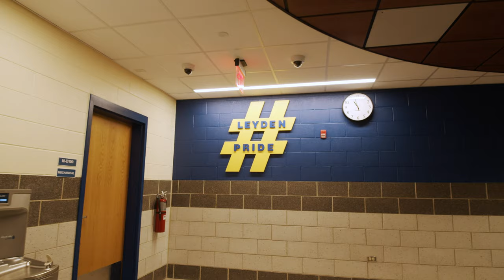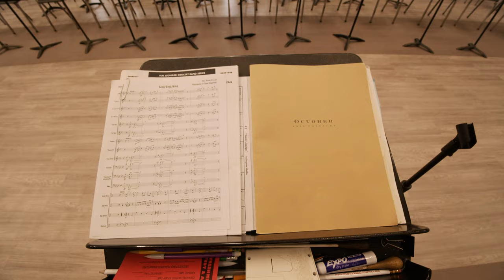East Leyden High School - New Addition Video